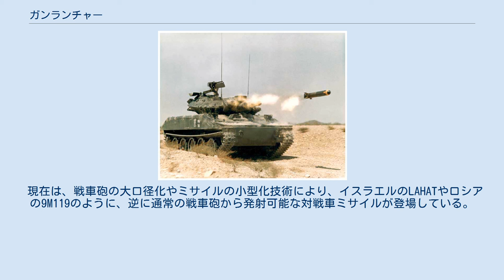ガンランチャー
ガンランチャーからMGM-51を発射するM551 ガンランチャー（Gun/Launcher=砲/発射器）は、砲弾と対戦車ミサイルの双方が発射可能な大口径の砲のこと。
ガン/ランチャーと表記する場合もある。
 1950年代、アメリカ合衆国はソビエト連邦製戦車の重装甲化により、将来的に戦車砲から発射される従来の徹甲弾ではそれらを撃破できなくなるとの危惧を抱き、成形炸薬弾（HEAT）の威力に注目し始めた。
 成形炸薬弾は、弾頭口径の大きさに比例して装甲貫徹力が増す傾向があるため、大口径であるほど破壊力が増加する。
しかし、通常の砲弾では口径が大きくなれば弾体重量が増加するため、遠距離まで通常の戦車砲で打ち出すには問題が多かった。
このため、自己推進力を持ち長射程を得やすい対戦車ミサイルを戦車に搭載することが考えられ、対歩兵・陣地用の榴弾を発射する大口径・短砲身の火砲を利用してミサイル発射器とを両立させたガンランチャーが開発されることとなった。
 アメリカでは、1960年代に152mm口径のM81 ガンランチャーと専用のMGM-51 シレイラ対戦車ミサイルが開発され、M551シェリダン空挺戦車に採用されてベトナム戦争に実戦投入された。
さらに、当時の主力戦車であるM60パットンに搭載したM60A2が少数生産された。
しかし、ベトナム戦争では、誘導ミサイルの技術が共産陣営に渡ることが危惧されたため、ミサイルの運用は行われなかった。
 また、1970年代に西ドイツと進められた主力戦車の共同開発計画であるMBT-70においても、西ドイツ側が120mm滑腔砲の搭載を求めたのに対し、アメリカ側はガンランチャーの採用を主張したことや、開発費用が高騰したことなどにより、この計画は頓挫している。
結局、M551 シェリダンの使用実績から、システムが複雑で信頼性に乏しく実用的でないこと、APFSDSなどの強力な戦車砲弾が出現したことなどから、ガンランチャーは廃れることとなり、M1エイブラムスには120mm滑腔砲が採用された。
 現在は、戦車砲の大口径化やミサイルの小型化技術により、イスラエルのLAHATやロシアの9M119のように、逆に通常の戦車砲から発射可能な対戦車ミサイルが登場している。